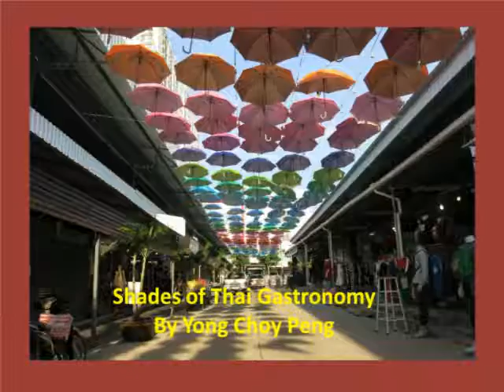My Thai Gastronomy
Open To The New Shades. My Thai Gastronomy. Specially for Tourism Thailand Malaysia.